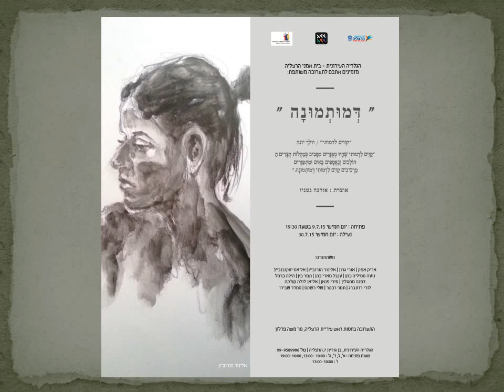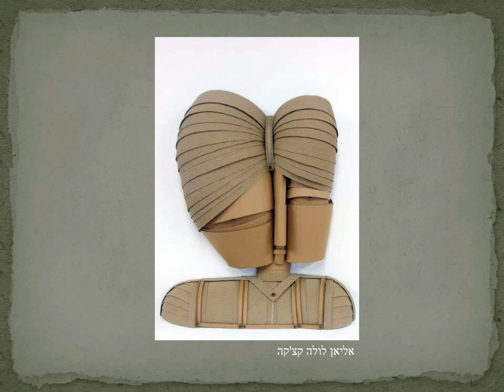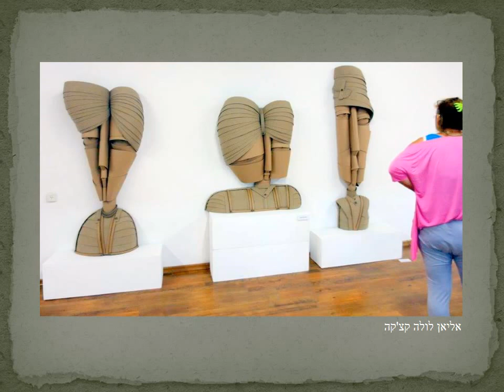דמותמונה מצגת וידאו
דמותמונה תערוכת חודש יולי 2015 בגלריה העירונית בית האמנים הרצליה אוצרת אורנה גטניו
עיצוב, וידאו גרפיקה וצילום יוסי מזרחי